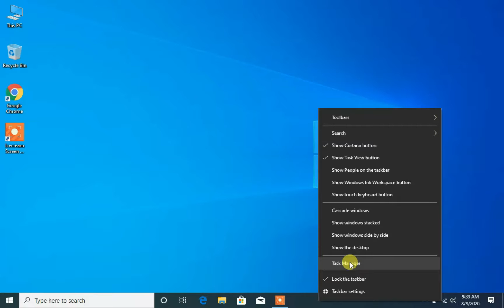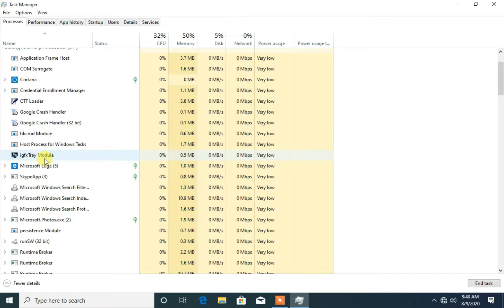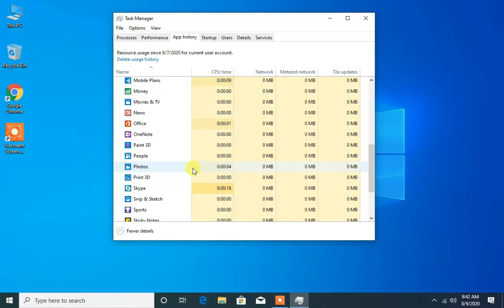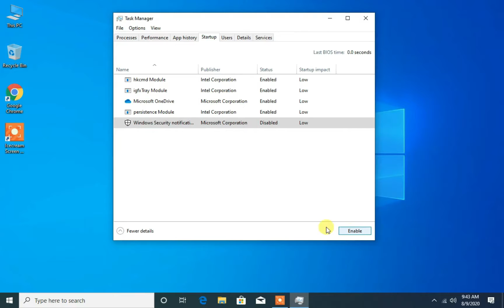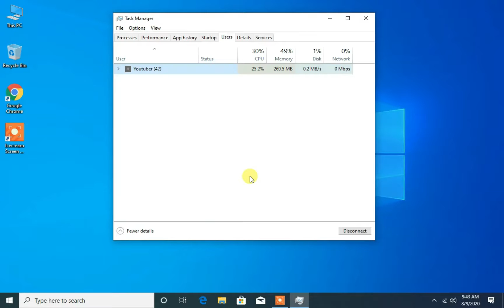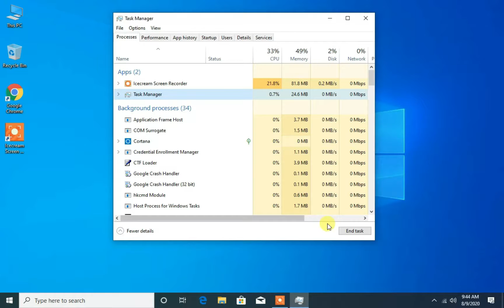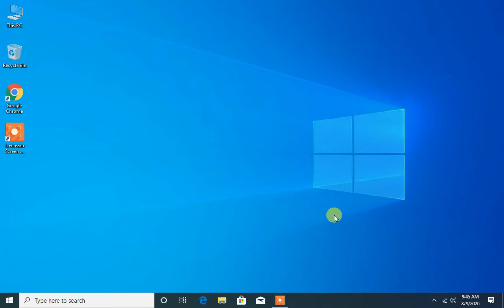top 20 laptops in 2022 , Dell us / Lenovo . Hp laptops / dell premier /dell i /dell l /dell mini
dell premier,
dell us,
dell company,
dell u2913wm,
dell i,
dell l,
dell mini,
dell retail store,
lenovo i,
lenovo,
lenovo a,
lenovo brand,
dell xps 15 all in one,
dell 8k monitor,
dell flat panel monitor,
dell u2711,
dell outlet business,
dell 9520,
dell business credit,
dell p69g,
dell d2719hgf,
dell latitude e4310,
poweredge,
dell p15g,
optiplex 360,
dell t7500,
dell server,
lenovo japan,
dell monitor manager,
dell u2410f,
dell emc server,
dell p2412h,
dell e5430,
dell p2416d,
dell c2722de,
dell u2515h,
dell latitude 5420 i7,
dell latitude 7424,
dell small business,
dell latitude 5424 rugged,
latitude 7370,
dell g5 se 5505,
dell netbook,
dell 7380,
dell d10u,
dell business,
dell optiplex 360,
dell u2422he,
dell u2312hm,
dell p2414hb,
dell latitude e5500,
dell e2016hv,